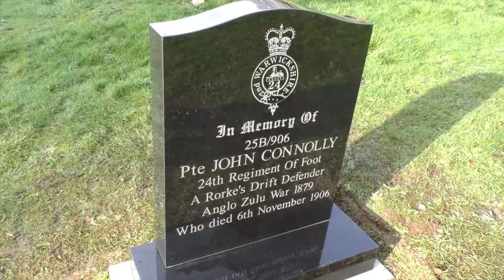Pte John Connolly Rorke's Drift Grave Rededication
Private John Connolly was rescued from the hospital of Rorke's Drift in 1879 by Henry Hook VC.
John Connolly survived the Battle of Rorke's Drift and on being discharged from the army moved to Swansea, Wales.
He married Catherine Crowley in Swansea had seven sons, three died but four survived.
John Connolly was in ill health and when he died in 1906 he was penniless and a pauper and although burried with full military honours he lay forgotten for 113 years.
 Now thanks to Nurse and Payne Monumental Masons, Fforestfach, Swansea, John Connolly has been honoured with a memorial stone free of charge.
A rededication of his grave took place on Wednesday 23rd January 2019 at Danygraig Cemetery, Swansea.